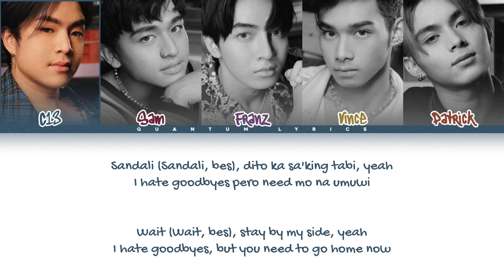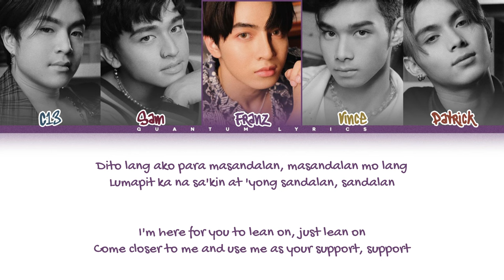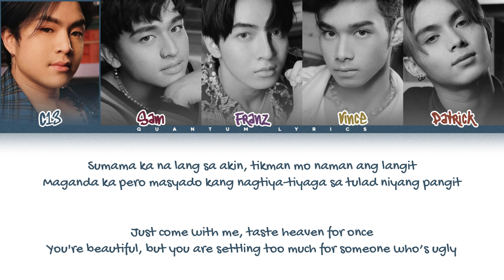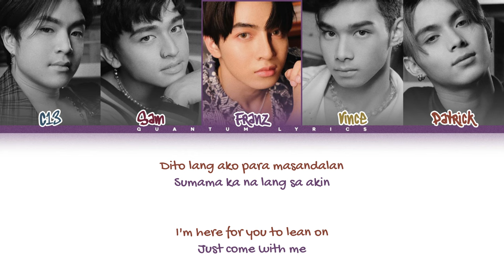VXON 'Sandal' Color Coded Lyrics (Tag/Eng)